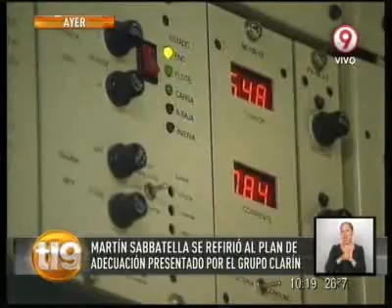Sabbatella: "Cumplir la ley es cumplirla integralmente"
Declaraciones de Martín Sabbatella, presidente del Afsca, en Canal 9 sobre el plan de adecuación presentado por el Grupo Clarín. Canal 9. Telenueve al Amanecer. 21/1/2014